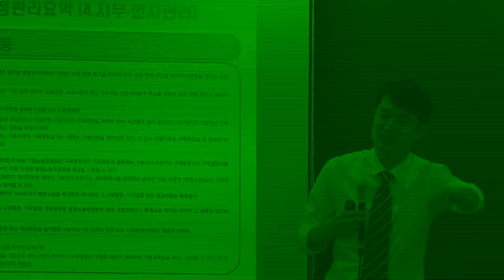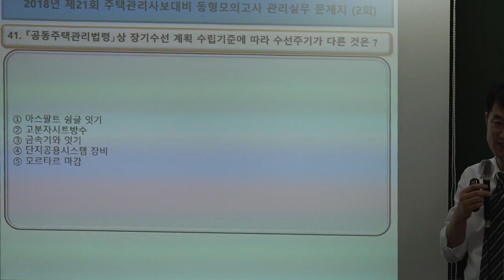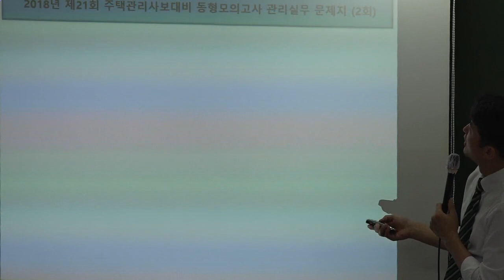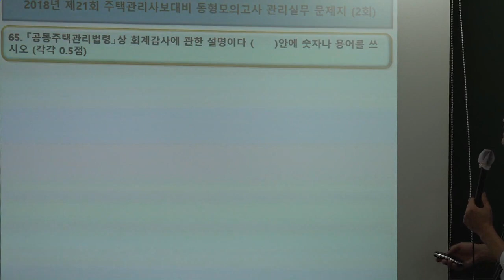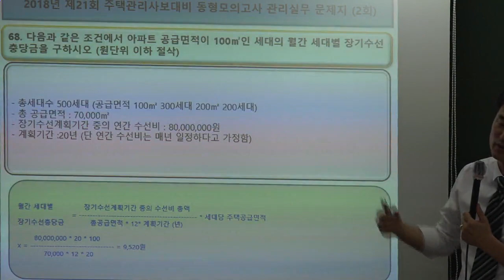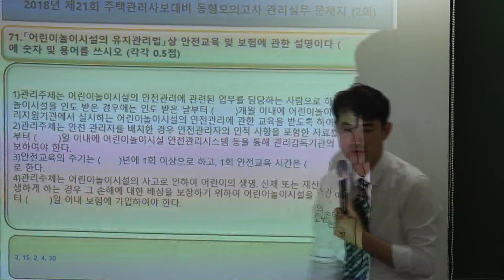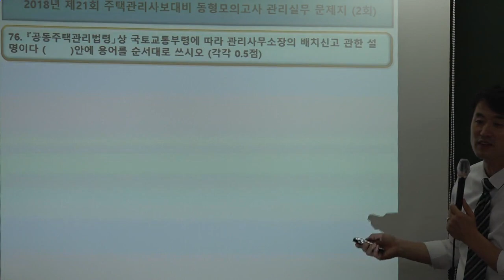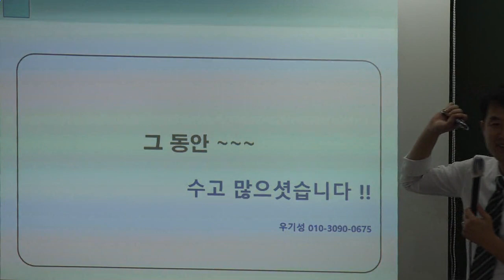[주전무] 2018년 주택관리사 관리실무 핵심반 9-22